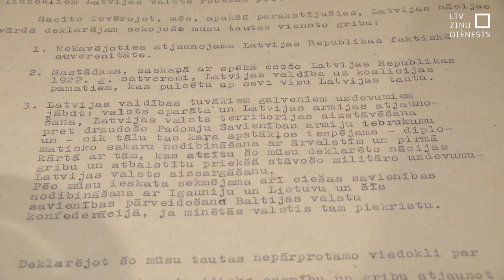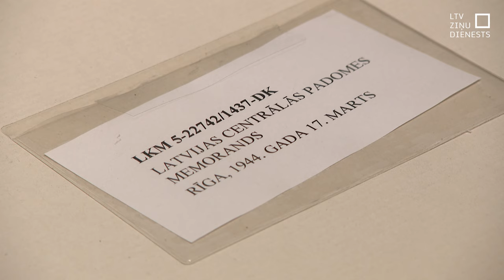LCP memorands – neatkarības gara uzturētājs okupācijas gados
Šodien, 26. janvārī, atzīmē Latvijas de iure atzīšanas dienu, kad 1921. gadā lielvaras starptautiski atzina jaunās Latvijas Republikas tiesības būt neatkarībai un suverēnai valstij. Izceļams kāds dokuments, kopš kura parakstīšanas drīzumā atzīmēs 80. gadskārtu. Vēsturē tas iegājis kā Latvijas Centrālās padomes memorands. Tas ir dokuments, ko Otrā pasaules kara gados, kad Latvija piedzīvoja divas okupācijas, slepeni sagatavoja pretošanās kustība.